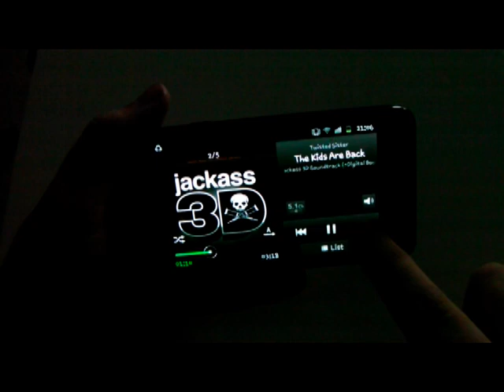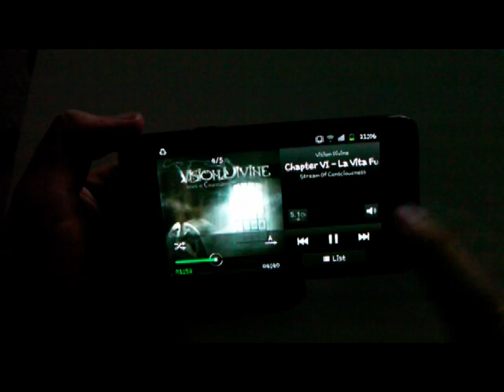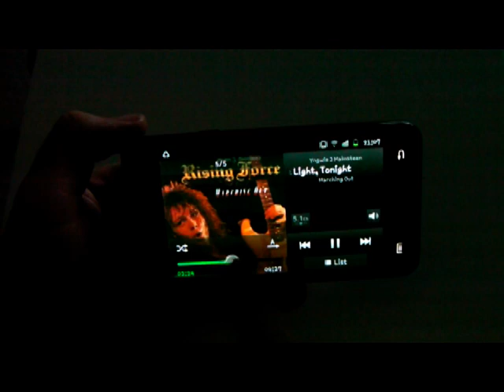Top 5 commuting songs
Mobilers mission 2.1 - music on the go.